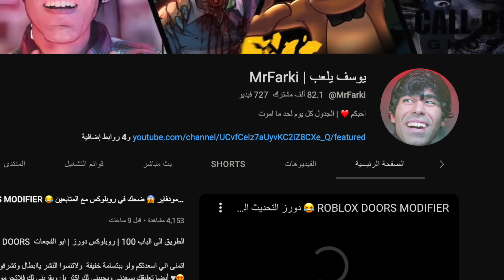سكيبيدي تويلت 59 😱 نظريات واسرار وتوقعات الحلقة 60 + راس المرحاض في غرفة العمليات skibidi toilet 59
شرح العميل السري وعلاقته مع الجي مان وتحليل فيديو محذوف ونقاش الاحداث المستقبلية لسلسلة سكيبيدي تويلت

سكيبيدي تويلت 59 و 60 مسربة ؟😱 شرح اسباب تأخر الحلقة 58 + نينجا كاميرا مان ؟ 😱 skibidi toilet 59

سكيبيدي تويلت 57 بارت 2 😱 غيرت اجواء الحلقة في غرفة العمليات + نظريات واسرار 😱 skibidi toilet 57 P

skibiditoilet 58

شكيبيدي توايلايت

مواجهة الزعيم تايتن سبيكر مان ضد تايتن كاميرا مان

تحليل ونظريات واسرار حلقة 58 الجزء الثاني

اسرار سكيبيدي تويلت حلقة 56

Skibidi Toilet 30  01:00
Skibidi Toilet 41 09:21
G man
TV man
cameraman

تحليل وتحقيقات حلقة 51

ويليام تراب
mrfarki يوسف يلعب | Mrfarki
Mr farki
 طوباخ
يوسفواو
يوسفمان
Yousefman
يوسفوو
يوسف احمد
تيم فيصل
TMFaisal
شكيبيدي توايلايت اسرار حلقة 57
شكيبيدي توايلايت اسرار حلقة 58